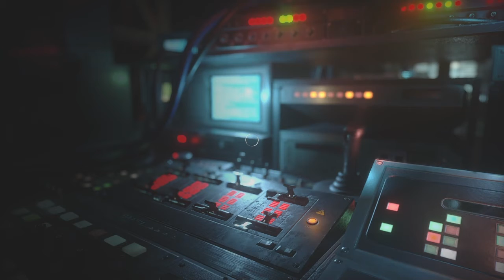Resident Evil Resistance | Jill Vs Trap Alex Wesker | Resident Evil 3